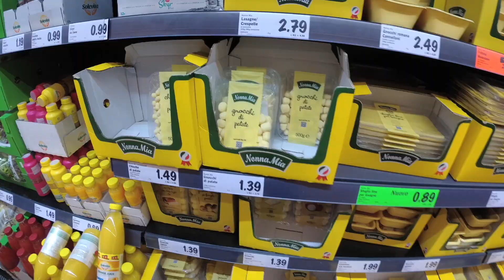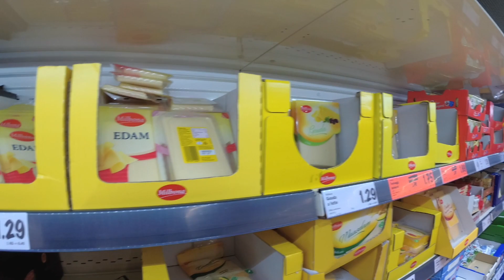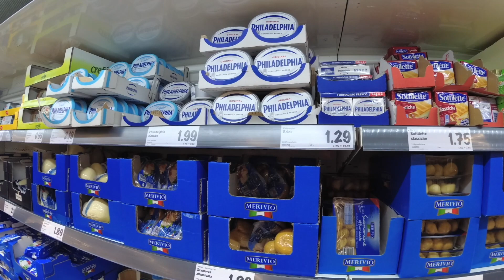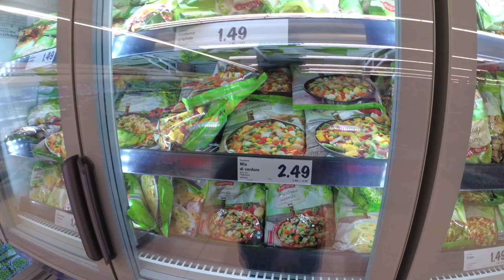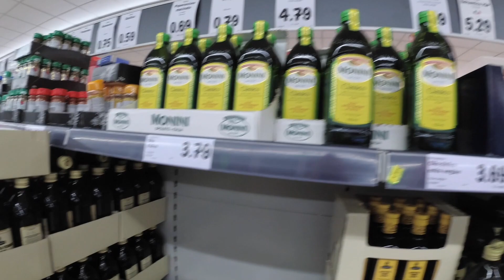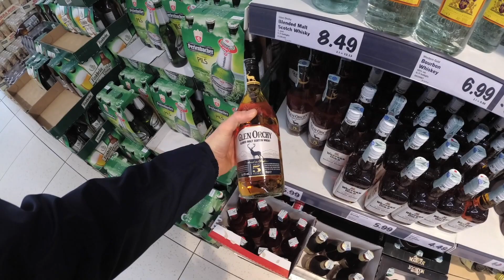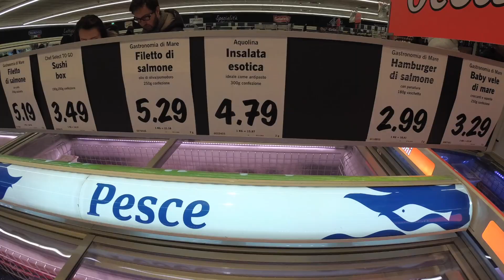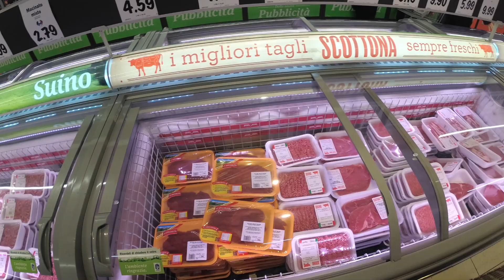Lidl | İtalya’nın En Ucuz Süpermarketi: Daha Ucuzu Pazarda Yok!!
Yeni bir Milano gününden herkese merhaba, bugün sizleri Milano’nun en ucuz süpermarketine götürüyorum. Keyifli seyirler…